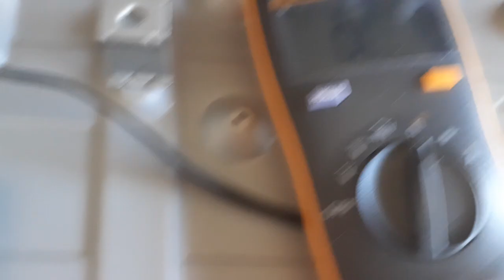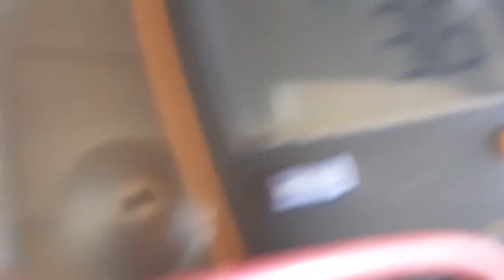SAMSUNG UN40FH5303G SEÑALES LVDS EN CORTO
Estimados en este caso puntual las señales lvds q se hallan en coryo a masa son ODD1 +  y EVEN_CLK -.

        Generando la falta de video y calentamiento del micro, luego de medir señales con osciloscopio y no estar presentes, se procede a realizar una medicion en frio, con tv desconecrado de la red, hallandose esas señales en corto.
Saludis Richard.